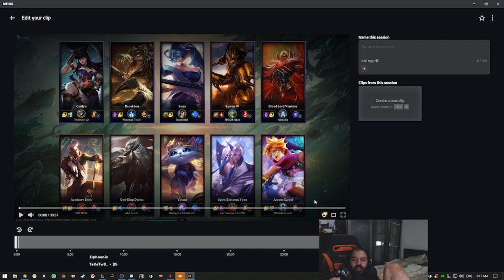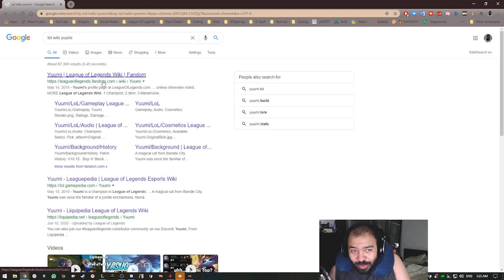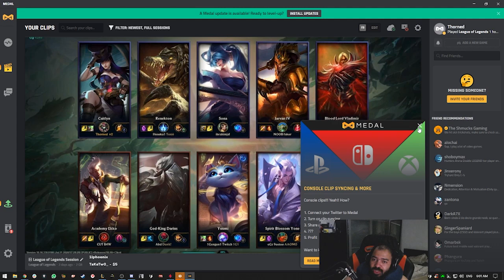كيت اي دي سي - نراجع واحد من اقيامي